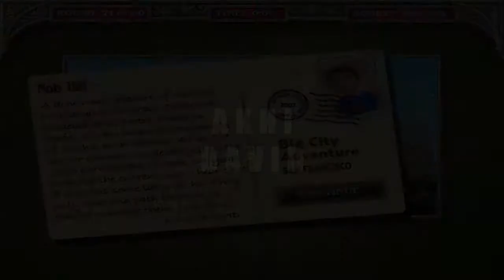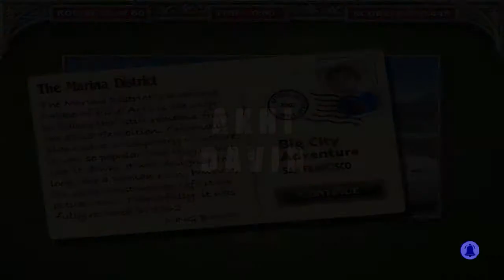Kota Nelayan - Big City Adventure: San Francisco (Round 21-30)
Assalamu‘alaikum Sobat Sedulur 😊
Hai semuanya, terima kasih telah kembali mengunjungi channel ini :D
Selamat beraktifitas, semoga senantiasa diberi kemudahan dan kelancaran oleh Allah ﷻ
Pada kesempatan kali ini saya akan membagi video:
Game : Big City Adventure: San Francisco
Release Date : 30 August 2007
Developer : Jolly Bear Games
Publisher : BigFish Games, etc.
GAME DESCRIPTION :
Big City Adventure: San Francisco adalah salah satu dari 12 seri game Big City Adventure. Game ini mengandung banyak genre seperti Hidden Object, Time Management, Puzzle, dan Adventure. Game Big City Adventure adalah game yang melakukan perjalanan dan penelusuran di kota-kota atau sebuah tempat yang kemudian mencari item atau benda yang tersembunyi, pada seri ini lokasinya ketepatan berada di kota San Francisco, California, AS. Di dalam game kita bisa memilih satu di antara beberapa character yang ada:
1. Mom
2. Dad
3. Grandpa
4. Grandma
5. Sister
6. Brother
Pada game ini terdapat 60 Round yang di setiap roundnya ada mini gamesnya.
Setiap menyelesaikan 1 round atau babak, maka akan mendapat sebuah benda sebagai kenang-kenangan dari tempat yang sudah pernah kita singgahi.
Amanat yang bisa dipetik dari video ini 😊 :
❝ Dunia hanyalah jembatan sementara untuk kehidupan selanjutnya ❞
Ingin memainkan game ini juga? Beli gamenya atau mainkan versi trialnya di sini :
TIMESTAMPS :
0:00 — Intro
0:42 — Mini Game Round 21
2:09 — Round 21: Nob Hill
3:52 — Mini Game Round 22
6:17 — Round 22: The Marina District
7:47 — Mini Game Round 23
9:39 — Round 23: North Beach
11:14 — Mini Game Round 24
13:29 — Round 24: The War Memorial Opera House
14:59 — Mini Game Round 25
16:39 — Round 25: Cable Car Museum
18:06 — Mini Game Round 26
19:12 — Round 26: SOMA
21:59 — Mini Game Round 27
23:05 — Round 27: Haight - Ashbury
24:40 — Mini Game Round 28
27:38 — Round 28: Lombard Street
29:14 — Mini Game Round 29
30:36 — Round 29: The Mission District
32:13 — Mini Game Round 30
34:03 — Round 30: Baker Beach
35:37 — Outro
CHANNEL MISSION :
Channel ini punya misi besar untuk
❝ MENAMATKAN SEMUA GAME & MEMBUMIKAN GAME INDONESIA ❞
Karenanya mohon dukungannya dari sobat sedulur dengan cara
Dukungan kalian adalah penyemangat untuk video-video ane selanjutnya 😊
ELEMENT :
Intro : Top Free Intro
Semoga kebaikan yang kalian lakukan diganjar pahala oleh Tuhan, sampai jumpa di video selanjutnya, bye
Salam Getun! (Gamer Santun)
Jangan lupa selalu bersyukur 😊